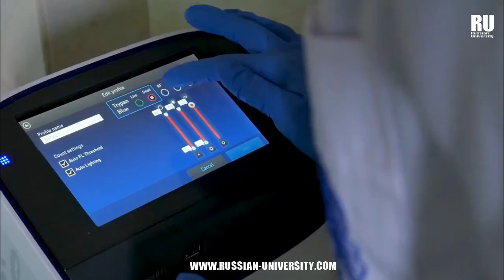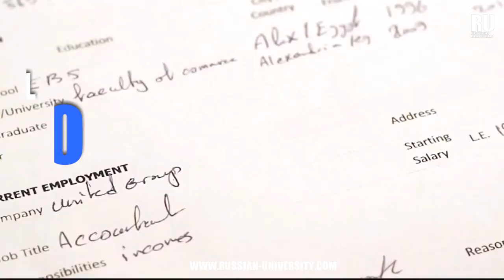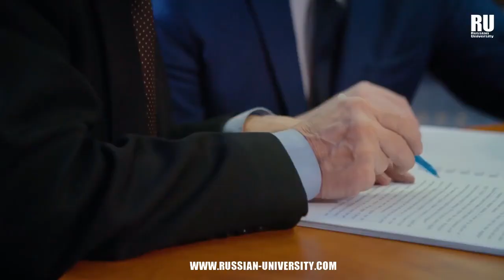Guía Paso a paso para Estudiar Medicina en Rusia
En esta oportunidad conocerás los pasos que debes seguir para apartar tu cupo.